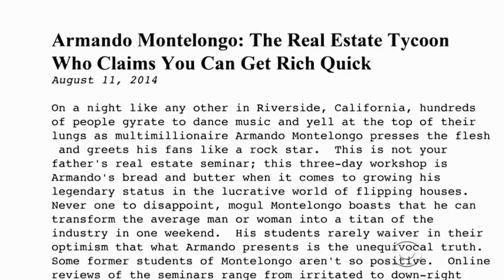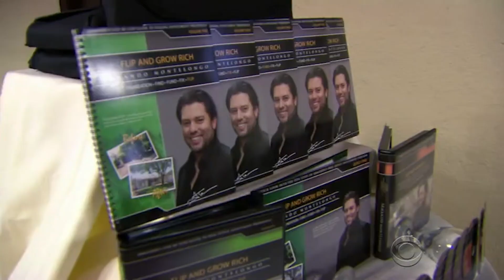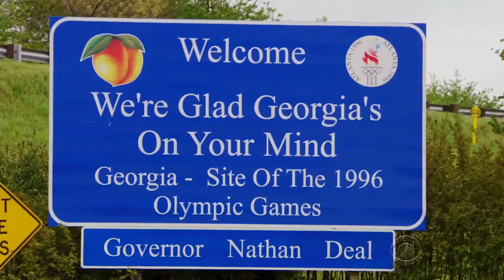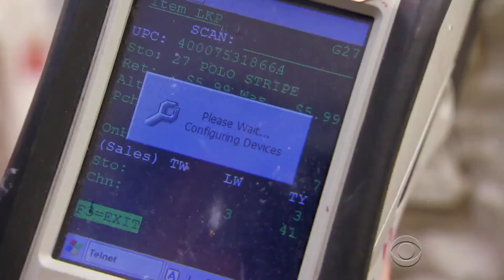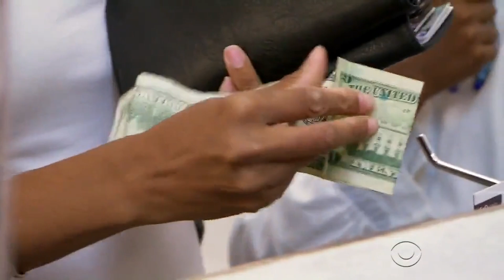Undercover Boss SHOPLIFTING EMPLOYEE CAUGHT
Dive into the world of incognito CEOs with this captivating compilation from 'Undercover Boss' featuring Armando Montelongo and Shopper's World.

👔 Armando Montelongo (Season 6, Episode 10): Discover how Armando Montelongo, CEO of Armando Montelongo Companies, goes undercover within his real estate company. Specializing in educational seminars on wealth creation and financial independence, Montelongo investigates what keeps his business thriving.

🏬 Shopper's World (Season 7, Episode 3): Join Sam Dushey, President and CEO of Shoppers World, as he goes undercover in his family-owned discount apparel and merchandise retail stores. Faced with significant security challenges, Dushey aims to continue his grandfather's legacy, confronting stores where shoplifters are a major issue.